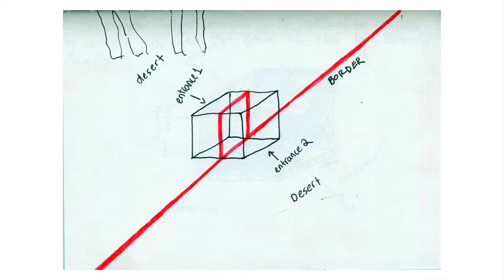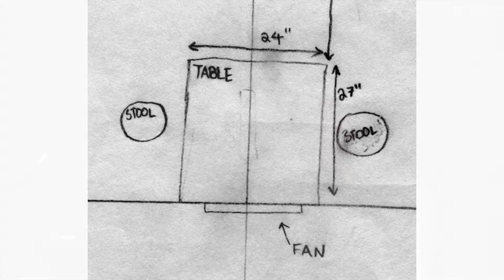Maya Freeman | Art Talk 7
Maya speaking at Art Talk 7.

Filmed March 31, 2017, in the OCAD University Auditorium.